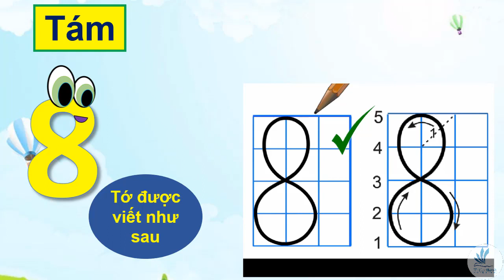[Toán 1] Bài 8. Số 8 - Dạy bé thông minh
► Trong video này,  các em sẽ được học số 8. Cách viết số 8 dễ dàng.
► ThS. Vũ Tiến Thành – Chuyên gia Toán Tiểu học
Thầy đã chia sẻ nhiều kiến thức hay và bổ ích cho cộng đồng giáo viên và học sinh trong cả nước. Với kinh nghiệm nhiều năm nghiên cứu và giảng dạy, thầy đã giúp đỡ và tạo động lực cho hàng nghìn học sinh thay đổi kết quả học tập từ trung bình lên Khá, Giỏi. Hãy kết nôi với Thầy để nhận được nhiều giá trị hữu ích.